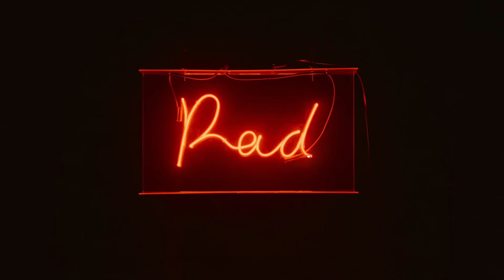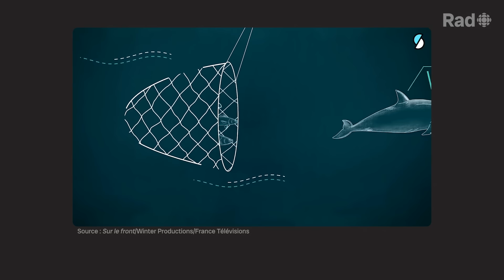Comment parler d'environnement avec le journaliste Hugo Clément | Le balado de Rad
Le journaliste français – et militant écologiste – Hugo Clément s’intéresse aux enjeux environnementaux les plus pressants de notre époque. On l'a connu notamment à Konbini, et on continue de le suivre sur France Inter et à son émission d’enquête documentaire « Sur le front », sur France 5.

Avec lui, on se demande comment faire pour parler de changements climatiques sans faire décrocher les gens. On en apprend sur l’importance de la biodiversité et sur le « théorème du Vaquita ». On répond aussi à la fameuse question « c’est bien beau tout ça, mais là, on fait quoi? ».

Crédits :

Animation : Olivier Arbour-Masse
Réalisation : Rachel Del Fante et Mathieu Waddell

Cheffe de pupitre : Melanie Julien
Recherche : Rachel Del Fante
Montage : Jean-Philippe Gagnon, Thomas Christopherson
Captation sonore : Guy Charbonneau
Captation vidéo : Thomas Christopherson, Sébastien Gaudet, Frédéric Lacelle, Mathieu Waddell
Conception-rédaction : Justine Grenier
Contenus numériques : Catherine Legault
Rédacteur en chef : Yannick Pinel
Coordonnatrice de projet : Carolina Cabral
Stratège : Gigi Huynh
Chef design : Charles Fortier

Sources :

Extraits de l’émission « Sur le front », « Sur le front des océans », Winter Productions, France Télévisions, 26 novembre 2019
Extraits de l’émission « Sur le front », « Sur le front de l’Amazonie », Winter Productions, France Télévisions, 24 janvier 2021
« Le théorème du Vaquita », Hugo Clément & Al, Fayard graffik, novembre 2023